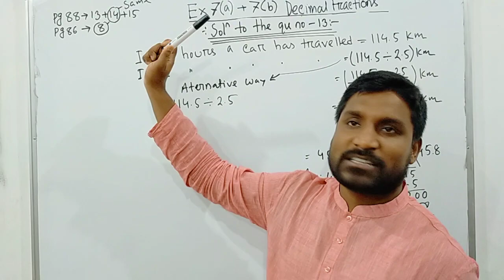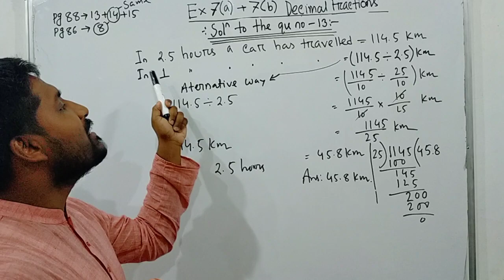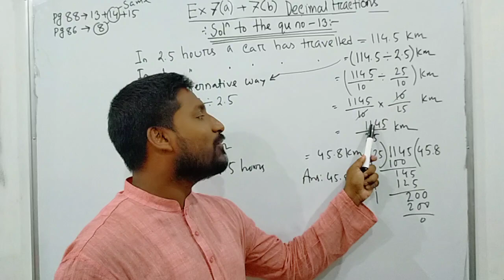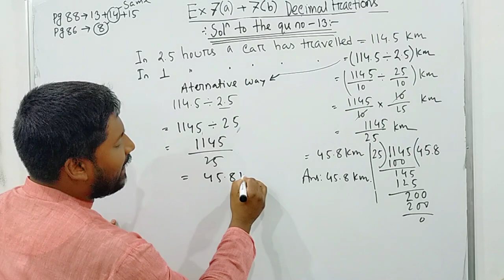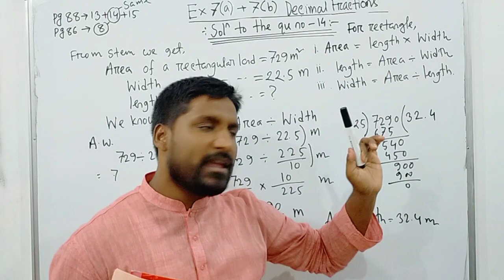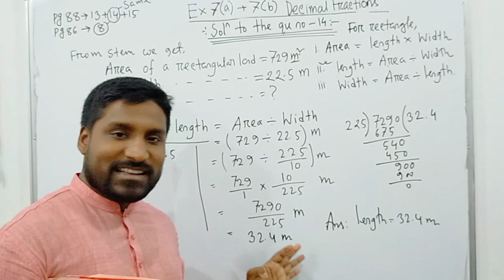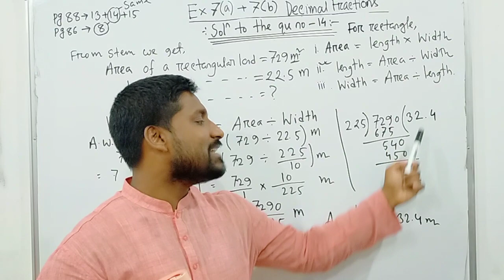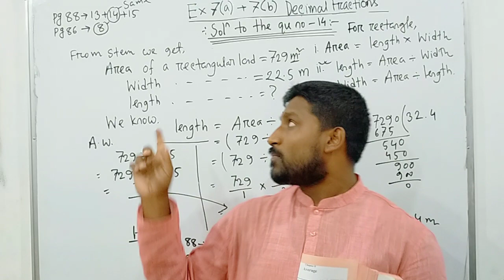Class V : Lecture-10: Chapter-7(a)+7(b):Decimal Fractions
Discuss about Word problems of the given Chapter.